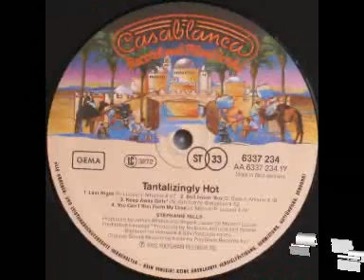Stephanie Mills - Keep Away Girls